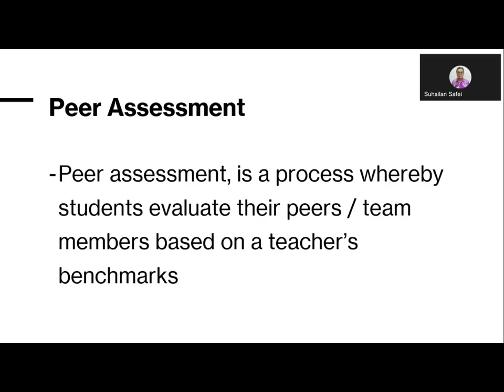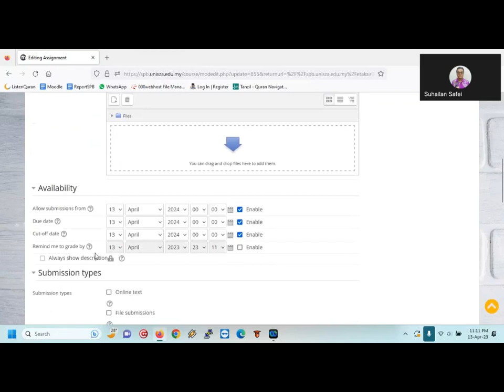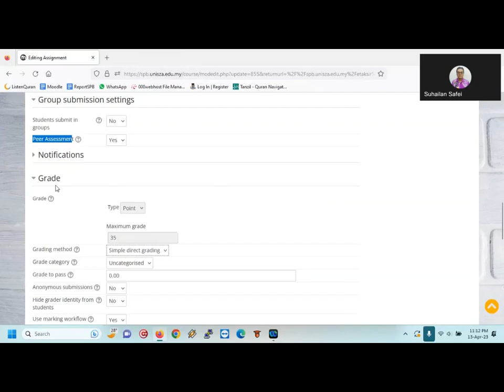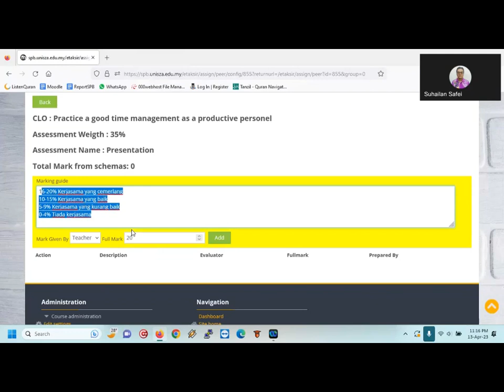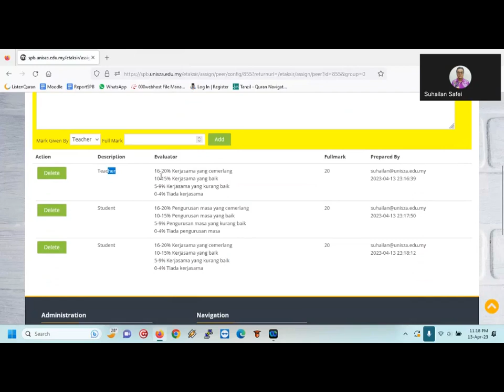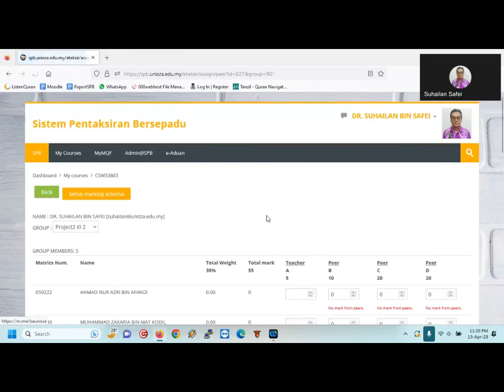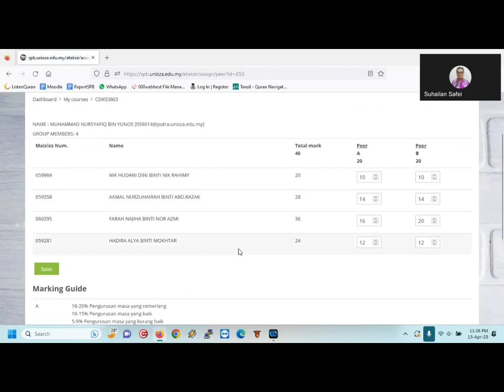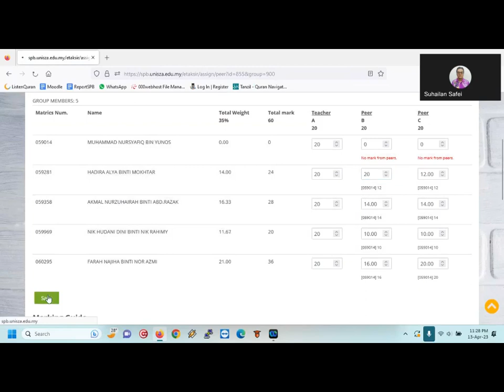SPB - Assignment - Setting Group Peer Review